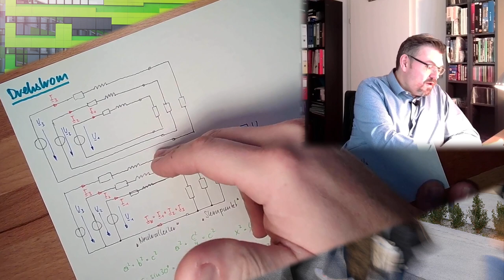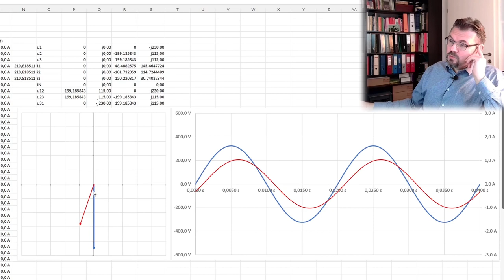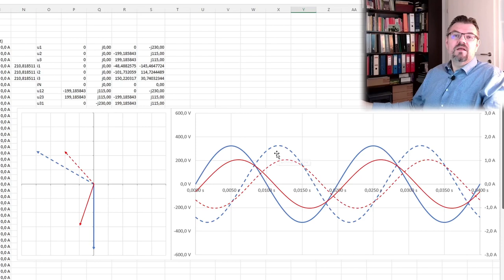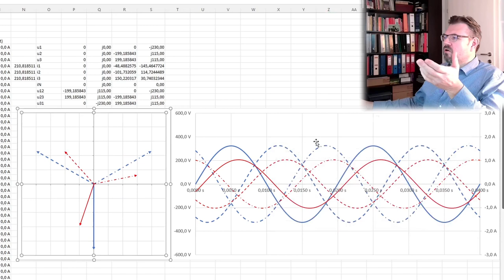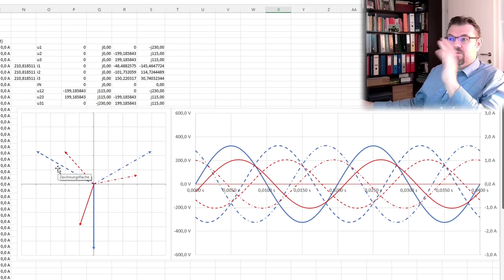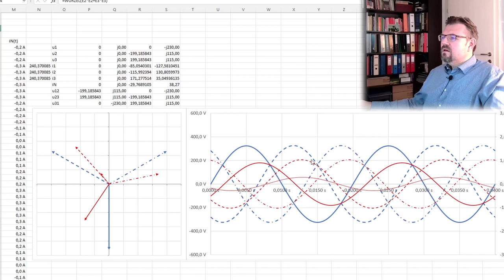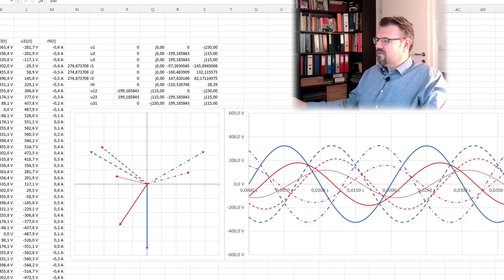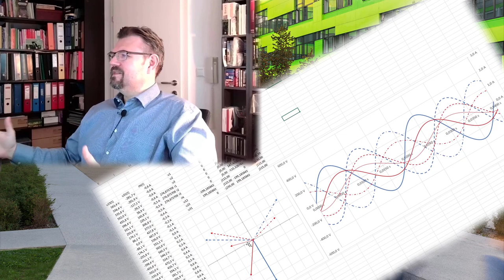DS 02: Drehstrom Sinusdiagramm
Eine Gegenüberstellung der beiden Darstellungsformen von Drehstrom: Das Zeigerdiagramm und das Zeitdiagramm mit seinen Sinus-Schwingungen.

Es hat sich übrigens ein Fehler eingeschlichen - wenn dieser auffällt, so schreiben Sie das doch in den Kommentaren.